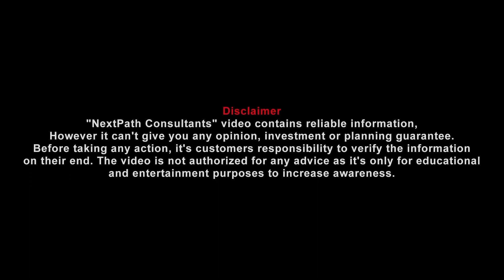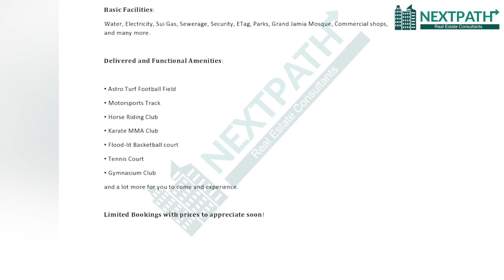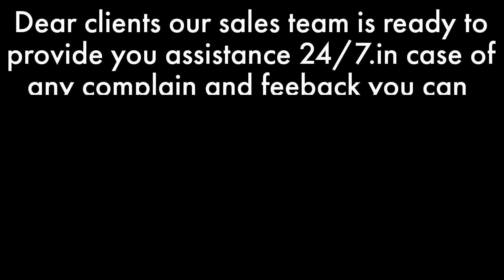SA Premium Homes | SA Garden Lahore | Installment Plan 2022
SA Gardens is a unique project of its own, now it offers SA Garden Homes to raise the standards of living in a luxury lifestyle with modern facilities and amenities one is looking for. These are 5 Marla homes designed in a creational and unique way. Its outstanding design and architecture work has enhance its beauty and make it lavish for the residents. It is a perfect place to plan a home for lifetime. It is located in peaceful and leafy suburb of SA Gardens. These homes offers spacious and lavishly designed homes. The homes are well equipped with all the basic amenities to facilitate the needs of the residents. For the first time, an exclusive opportunity knocks at your door. Be part of the finest amenities available, elegant designs and an incredible location at the most affordable price. The residential township will appeal to the elite and people who believe in living life at grandeur.

SA GARDENS HOME LAHORE
SA GARDEN LAHORE LOCATION
SA PREMIUM HOME
LUXURY HOMES IN LAHORE
SA GARDEN LAHORE INSTALLMENT PLAN 2022